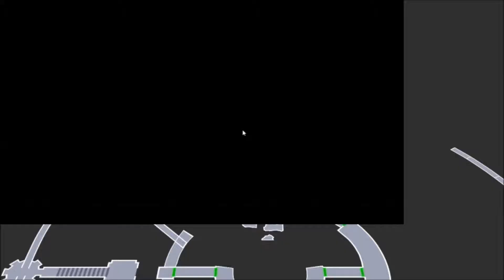Darksiders II: Stains Of Heresy pt3(PC) PT34 - Walkthrough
Published: March 11, 2015 The Rev finally makes his way to a new boss and works out a puzzle or two.

 Darksiders II was produced by Virgil games and is now published by Nordic Games.

Awakened by the End of Days, Death, the most feared of the legendary Four Horsemen, embarks upon a quest to restore mankind, and redeem his brother’s name. Along the way, the Horseman discovers that there are far worse things than an earthly Apocalypse, and that an ancient grudge may threaten all of Creation . . .